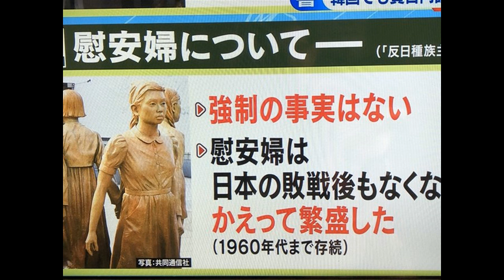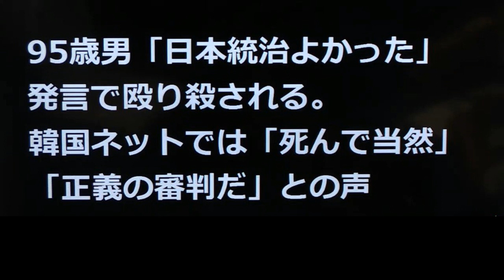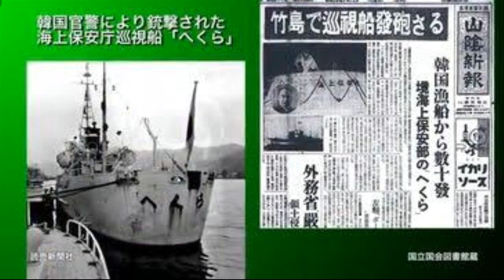あ～あーっ、君もか、反日種族主義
こまかいこと言うようだけどここは譲れない1点でしょう。韓国人が自国の歴史を評価することには、役にたつ本とおもいますが、とくに日本人を啓蒙し、事実を重んじるべき論客の方々が、同本の竹島にたいする、レトリックな言い分に気がつかないのはどうなのかと思います、実は、反日種族主義の中で、李 栄薫教授は終始ドクトと表記していています、この問題は両国の解決譲歩不可能な象徴としかいっていません。また経緯についても、計測のできない朝鮮王幻の島、彷徨う于山島の位置、石島トルド、まけしま、まつしまの説明があり、あげくに朝鮮人の発見話、さらにこの難しい問題を李承晩以降の韓国政府はとても賢明に対処してきたと私はかんがえます,とまでいっています。
また、反日種族主義では一言も日本の領土とはいっていないのですが。皆さんはこの件どのように思われますでしょうか？